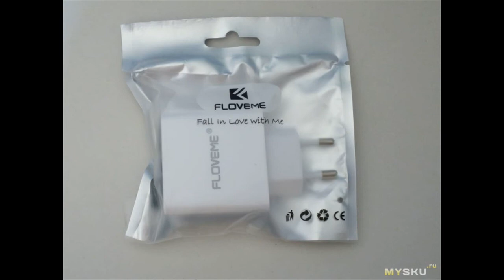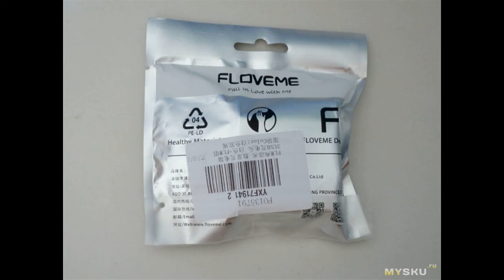Зарядное устройство Floveme.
Зарядка, которая сама себя контролирует. Для гиков и любопытных.  Сегодня разберемся с новым зарядным устройством Floveme HKL-USB32 — мощным и функциональным.  Характеристики:  Три usb порта  На входе: AC 100V-240V 0,4A ...
Отзыв на товар с Aliexpress Зарядное устройство Floveme.